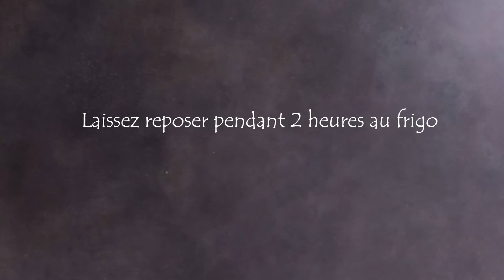Schenkeles – Beignets de carnaval Alsaciens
Comment faire des cuissettes, les fameux schenkeles, les beignets de carnaval Alsaciens.